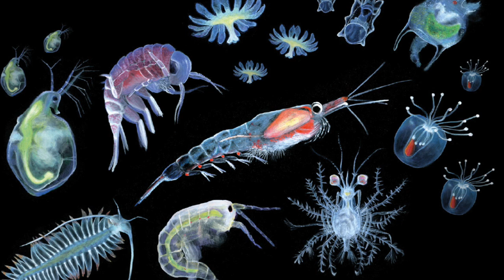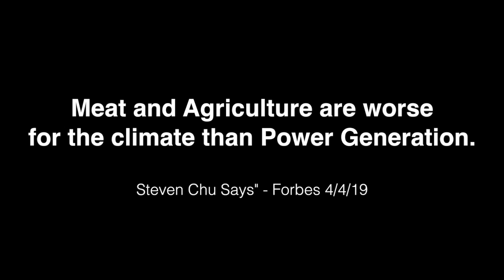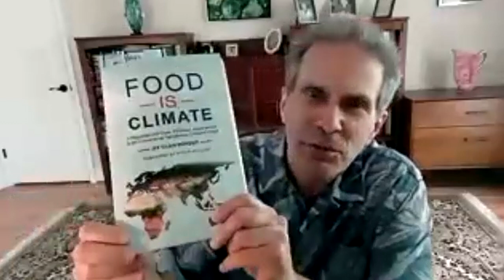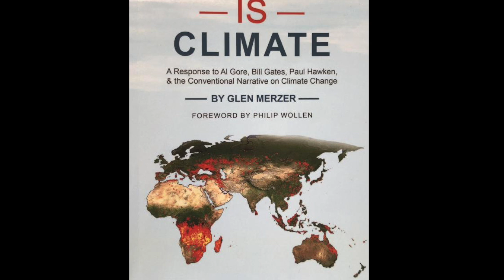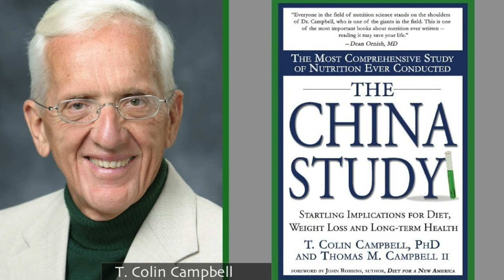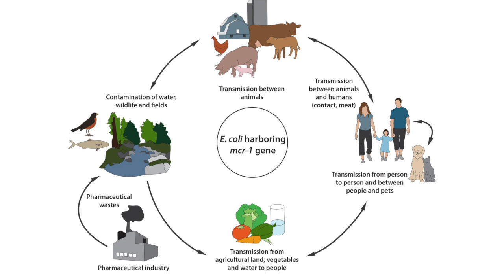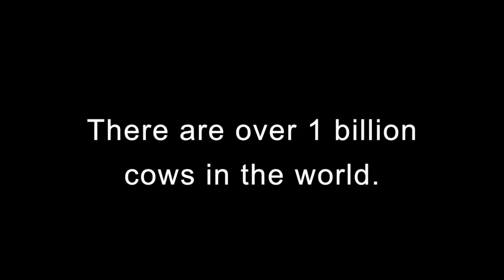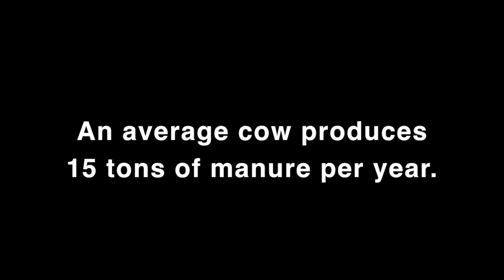Animal Agriculture is Killing the Planet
When we destroy wildlife habitat to make room for industrial animal operations on land and sea, we destroy critical Earth systems that sequester carbon.  We have lost ¾ of the wildlife on this planet, and replaced them with billions of cows, pigs, chickens, and fish that we kill and eat.
The Earth is a self-healing mechanism, but it can’t heal unless we change our diet.

Reducing fossil fuels is essential, but that alone is not going to save us.  We must also sequester the carbon already in the atmosphere.  Oceans comprise 70% of our planet.  Only if we stop industrial fishing, can marine life survive and sequester that carbon.  Only if we shut down industrial animal operations for which we have cut forests, destroyed soil, poisoned waterways with animal waste and pesticides, and brought on epidemics, can we hope to salvage the forests and other habitats that are our critical carbon sinks.

No technology can match the power of the Earth to reverse climate catastrophe. SaileshRao, GlenMerzer, J.Morris Hicks and Dale Walkonen explain why the most important step we can take to save our planet is to adopt a healthy vegetarian diet.